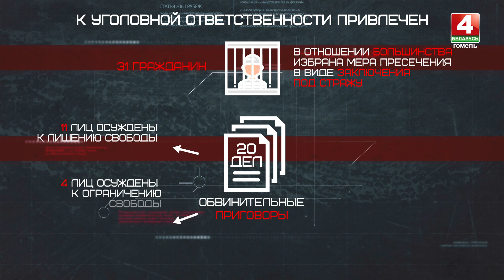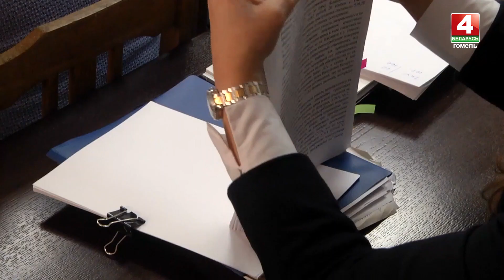На Гомельщине за противоправные действия в отношении милиционеров возбудили 29 уголовных дел